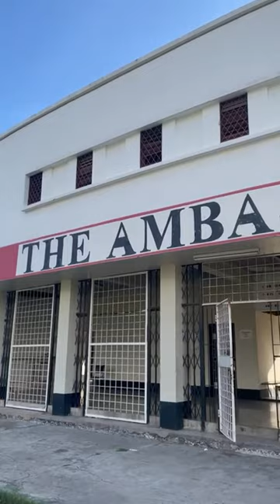Documentary on Cinema in Kingston Jamaica been filmed on location Trench Town